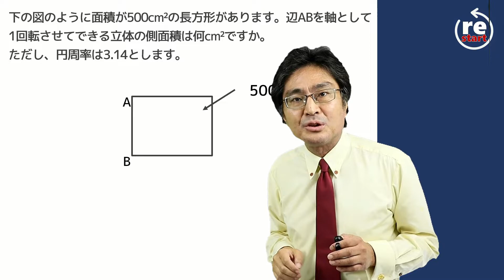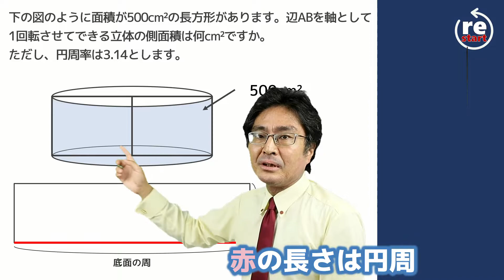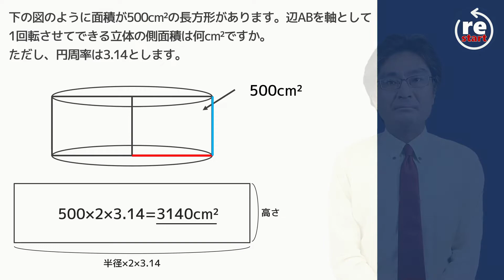【東京都市大学付属 算数】回転体の側面積は？ 1問解説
真面目に求めようとするとわからなくなるかも？

問題のプリントは以下のリンクからダウンロードできます。